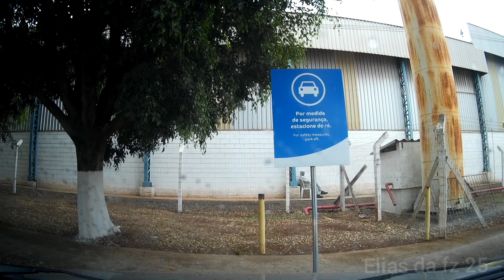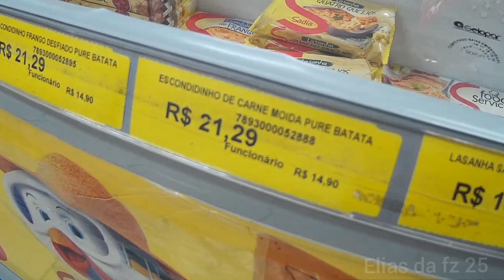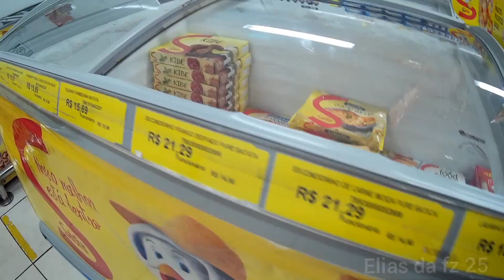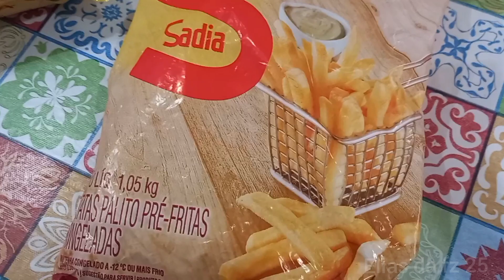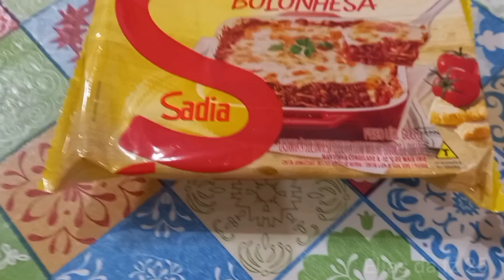Fomos no mercado da Sadia em Tatuí, vai ter economia?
entre em contato comigo 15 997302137 SOMENTE PELO WHATSAPP ou se quiser contribuir com o canal enviando um pix